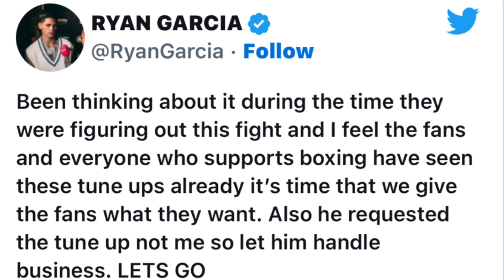RYAN GARCIA PULLS OUT FIGHT BEFORE TANK DAVIS AND BASHES HIM FOR TAKING TUNE UP SAYS HE GETS KO IN 2